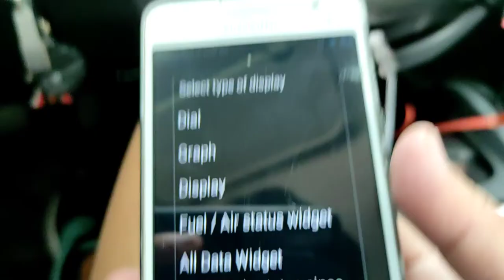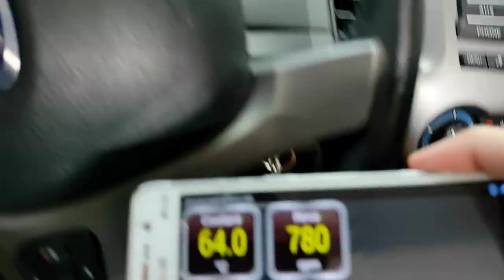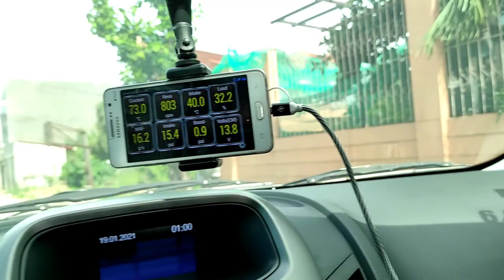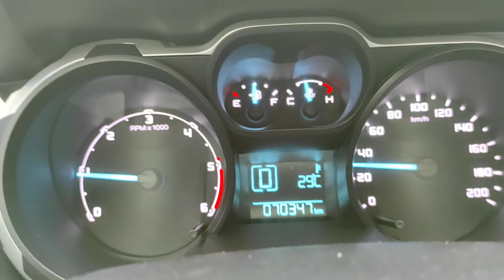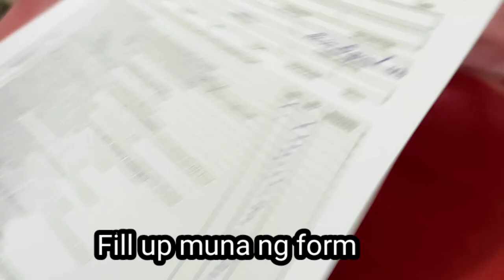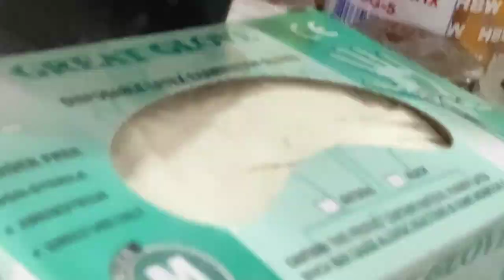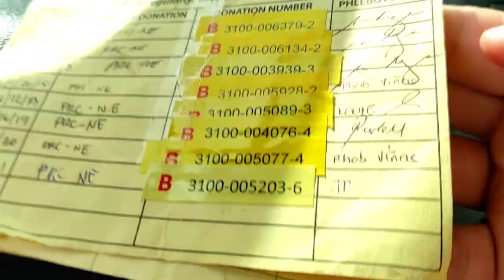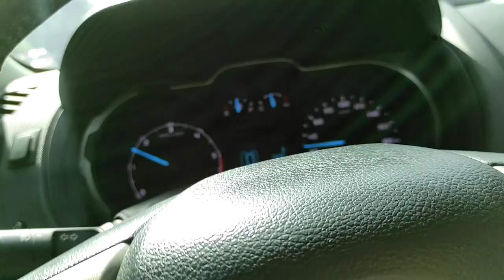Obd2 Gauge test | Ford Ranger | Red Cross Cabanatuan